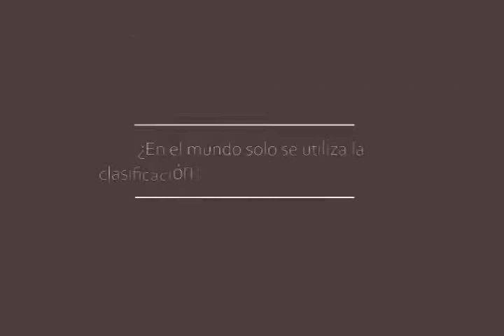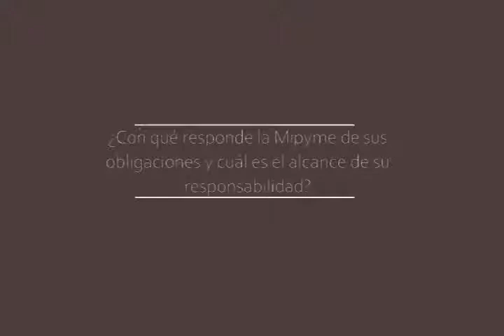Mipymes en Cuba: Preguntas y Respuestas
Se responden algunas interrogantes que permiten ampliar la información sobre el perfeccionamiento de los actores económicos